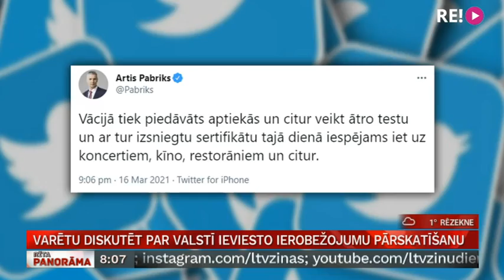Zoom intervija ar aizsardzības ministru Arti Pabriku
Vien divas nedēļas atlikušas līdz brīdim, kad Latvijā jābūt gatavam plānam īstenot iedzīvotāju masveida vakcināciju pret Covid-19. Tas paredz izveidot liela mēroga vakcinācijas centrus reģionos, kā arī nodrošināt tos ar vajadzīgo personālu.
Tikmēr pēc pagājušajā nedēļā piedzīvotā sarežģījuma ar vakcīnu izvadāšanu pa Latviju premjers rosinājis vakcīnu loģistiku uzticēt bruņotajiem spēkiem. Kādā situācijā un ar kādiem nosacījumiem tas varētu notikt? Šos jautājumus pārrunāsim ar aizsardzības ministru Arti Pabriku.